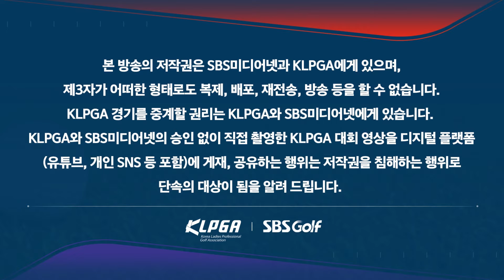[2024 KLPGA] 버디 5개 단독 3위로 경기를 마친 이채은2, 중거리 퍼트 감각이 탁월했던 이채은2(-13) 주요장면__하이원 리조트 3R